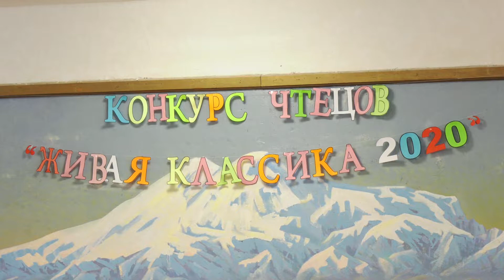Школьники Черкесска «оживили» литературные произведения классиков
На минувшей неделе в Черкесске прошел муниципальный этап девятого по счету конкурса чтецов «Живая классика». На старт интеллектуального состязания вышли более 50-ти юных любителей прозы из большинства школ города. Конкурсантам предстояло убедить членов жюри, что на сцену со страниц книг сошли сами герои литературных произведений.